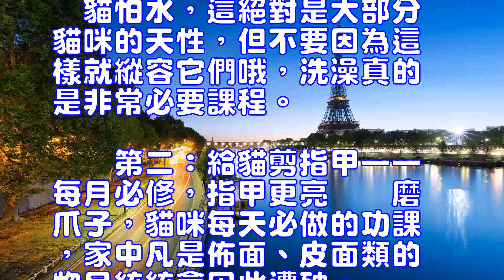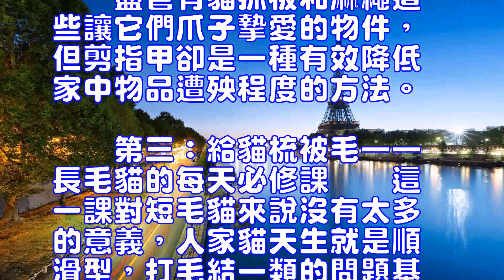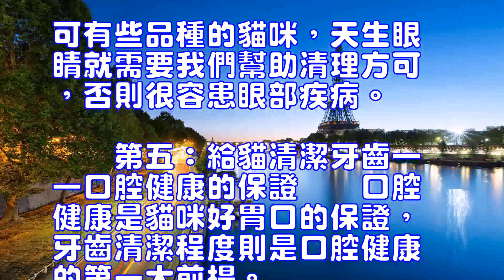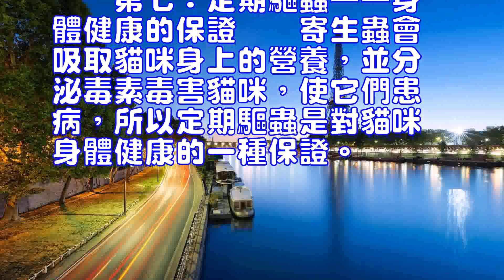七步搞定貓咪美容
貓咪是愛乾凈的動物，即使不必經常洗澡也可以保持乾凈的毛發，但主人不可以偷懶真的不給它們洗澡哦~經常性的為貓咪進行日常清潔不但可以保持貓咪整潔乾凈的外表，也可以讓貓咪更健康哦~小編教你七步搞定貓咪的日常美容。
 家貓
第一：給貓洗澡——不必常洗,但不能不洗
　　貓怕水,這絕對是大部分貓咪的天性,但不要因為這樣就縱容它們哦,洗澡真的是非常必要課程。
　　第二：給貓剪指甲——每月必修,指甲更亮
　　磨爪子,貓咪每天必做的功課,家中凡是佈面、皮面類的物品統統會因此遭殃。
　　盡管有貓抓板和麻繩這些讓它們爪子摯愛的物件,但剪指甲卻是一種有效降低家中物品遭殃程度的方法。
　　第三：給貓梳被毛——長毛貓的每天必修課
　　這一課對短毛貓來說沒有太多的意義,人家貓天生就是順滑型,打毛結一類的問題基本上就不存在。但對於長毛貓來說,可就不是這樣了,稍有打理上的疏忽,可能就會出現即影響美觀又為皮膚健康帶來隱患的毛結。
　　第四：給貓清洗眼睛——降低患眼科疾病的機率
　　健康的貓咪,眼睛也是會有分泌物的,隻不過它們每天都會認認真真的洗N次臉,自然總是給你一副光鮮亮麗的樣子。可有些品種的貓咪,天生眼睛就需要我們幫助清理方可,否則很容患眼部疾病。
　　第五：給貓清潔牙齒——口腔健康的保證
　　口腔健康是貓咪好胃口的保證,牙齒清潔程度則是口腔健康的第一大前提。
　　第六：清理貓耳朵——預防耳部疾病
　　定期為貓咪清理耳垢,不但可以是它們的耳朵保持乾凈,還可以有效的預防耳部疾病。
　　第七：定期驅蟲——身體健康的保證
　　寄生蟲會吸取貓咪身上的營養,並分泌毒素毒害貓咪,使它們患病,所以定期驅蟲是對貓咪身體健康的一種保證。